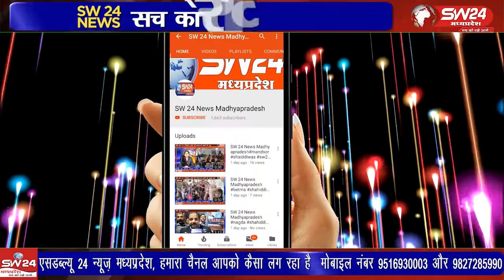शिवपुरी जिला चिकित्सालय के मेन गेट के पास से मोटरसाइकिल चोरी की वारदाते कम होने का नाम ही नही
शिवपुरी जिला चिकित्सालय के मेन गेट के पास से मोटरसाइकिल चोरी की वारदाते कम होने का नाम ही नही ले रही है हम आपको बता दें की जिला चिकित्सालय के सामने से एक माह में 28 मोटरसाइकिल चोरी हो गई है
शिवपुरी से युसूफ खान की रिपोर्ट